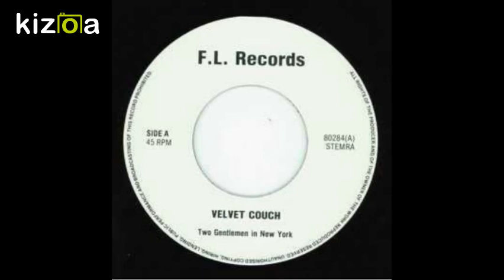WHEN BOWIE MET JOHN CALE IN NEW YORK LATE 70S DEMO'S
The sound is not great, but stay with it, it’s actually very interesting Two recordings Piano La & Velvet Couch (Not Official Titles) With Cale on piano and Bowie singing. It was perhaps inevitable that Bowie would eventually collaborate with John Cale, one of the few British musicians of their generation who could match (and even outstrip) his maverick spirit ...The year varies—it was either 1978 or 1979 (or even earlier)—but by John Cale’s own admission, both he and David Bowie were pretty blasted when these two numbers were recorded during a druggy jam session in New York City whenever it was that the pair first met. Bowie, of course, was a massive Velvet Underground fan, having recorded what is historically probably the very first Velvet Underground cover version with a band called the Riot Squad in 1966. Bowie’s then manager Ken Pitt had visited Andy Warhol’s Factory studio and returned to London with an acetate of The Velvet Underground & Nico and his young client was immediately infatuated with the album.
The rudimentary cover art adds to the charm of this curio the description on the back cover of the 45 rpm 7” bootleg vinyl single read:

On October 5, 1979, David Bowie and John Cale went into the Ciarbis studio, which is located on top of a house or apartment complex in the city of New York. They recorded some songs there. Here are some results of these uniQue rehearsals!!

Cale had this to say about meeting Bowie:

“David and I didn’t actually meet until I first went back to New York, after I’d done Patti [Smith]. When we did that bootleg, it was like the good old bad old days. We were partying very hard. It was exciting working with him, as there were a lot of possibilities and everything, but we were our own worst enemies at that point.”

“We also played that show for Steve Reich and Philip Glass. That was a lot of fun. That was when we were hanging out, so I asked David if he’d like to come and play Sabotage with me. I ended up teaching him the viola part, which he had a whack at and then ended up playing on stage for the first time.”

“Did I ever want to produce Bowie? After spending time with him, I realised the answer was no. The way we were then would have made it too dangerous. Nowadays it would be different, though. He could improvise songs very well, which was what that bootleg was all about. The great thing about when we met and then started hanging out in the ’70s was that he would say [puts on thick Welsh accent] “That’s Dai Jones from Wales, isn’t it?” He loved all that. That set us off. We got along really well, but most of what we were doing was just partying.”